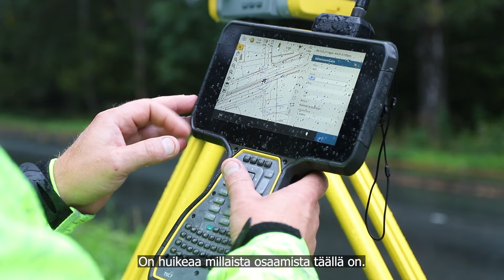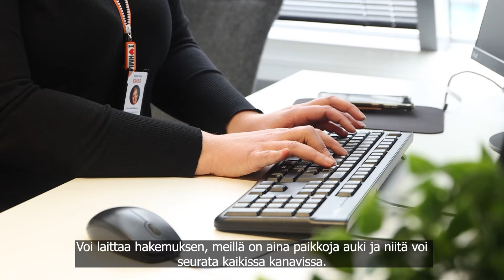Hämeenlinnan kaupunki työnantajana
Hämeenlinnan väki tekee työtä, joka näkyy kaupunkilaisten arjessa. Hämeenlinnan kaupungilla työskentelee noin 1900 eri alan osajaa.

Me teemme työtä niin, että meillä on hyvä olla. Kiinnitämme huomiota onnistumisiin ja voimavaroihin. Pidämme toisistamme huolta. Teemme yhdessä, rohkeasti tulevaisuuteen katsoen. Me puhumme meille tärkeistä asioista ja olemme ylpeitä siitä mitä teemme.

Haluatko sinäkin olla osa Hämeenlinnan väkeä? Tutustu meihin ja hae osaksi merkityksellistä tarinaa. Lue lisää